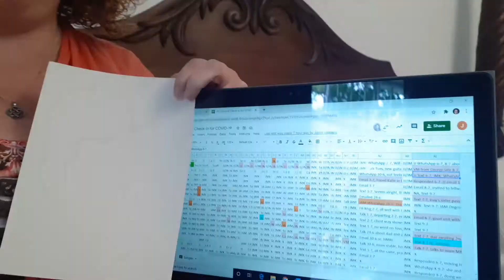Pause for Prayer – Intercession Strategies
Pause your day with Pastor Jennifer to pray for others. Jennifer will share your AIC staff's strategy for remembering others in prayer and lead you in praying for your neighbor.

Follow this link to see how we're continuing to be church during the COVID-19 crisis and how to support our ministry